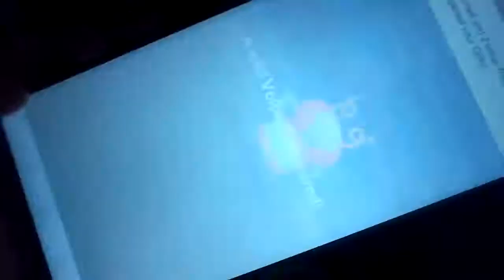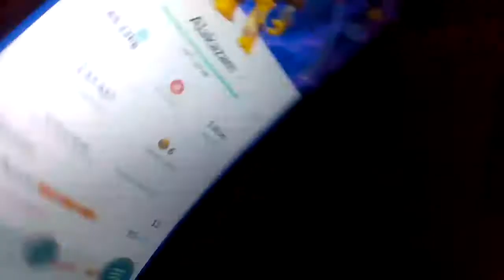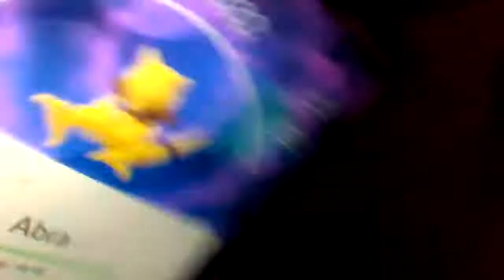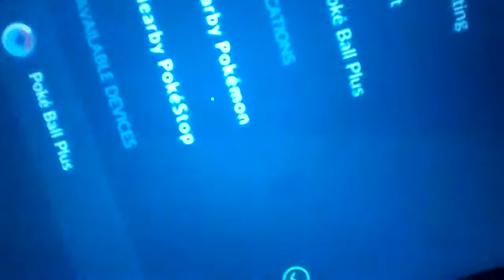To Wrap Up MY Shiny Abra Day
It was great 19 shiny wow why so good 6 hours was great lets goooooooo